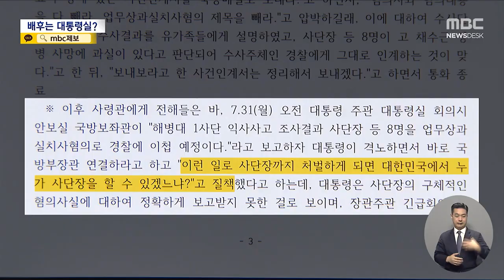故 채상병 수사외압 주범은? '사단장도 과실치사 적용'에 대통령 격노‥국방부 '사실 아냐'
윤석열은 왜 격노했을까?